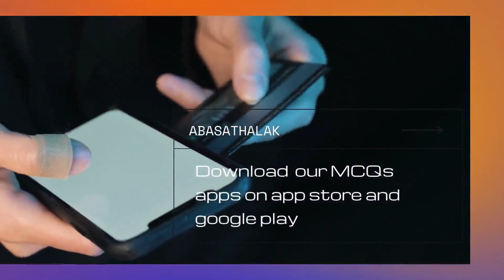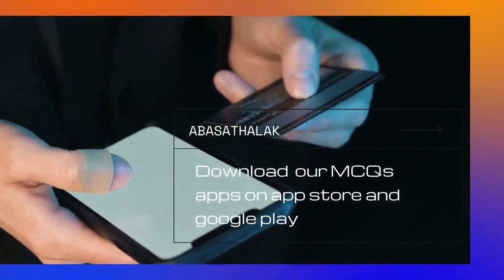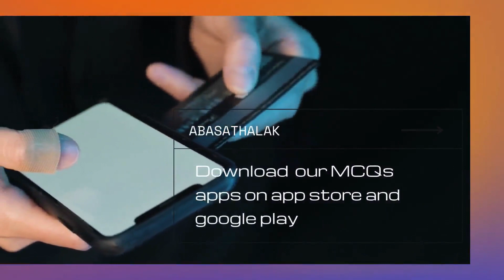05.Microbiology_ Dr.Alaa (2017) General bacteriology _4 part 1